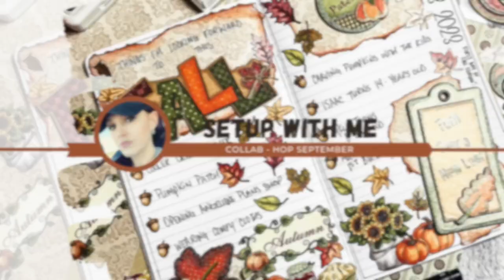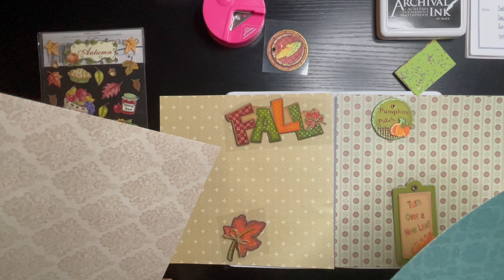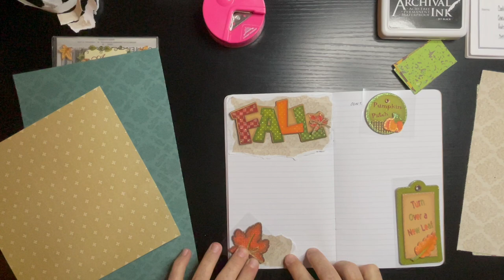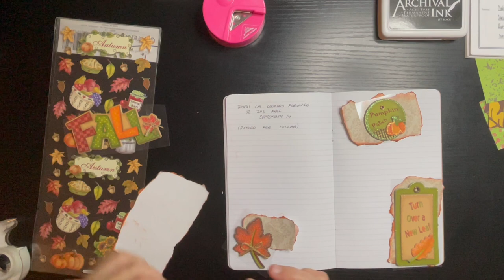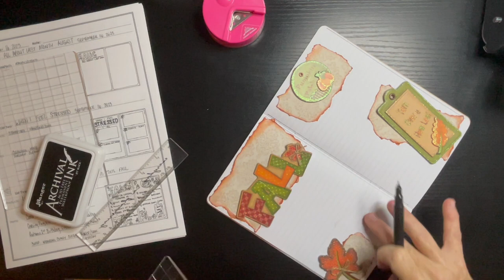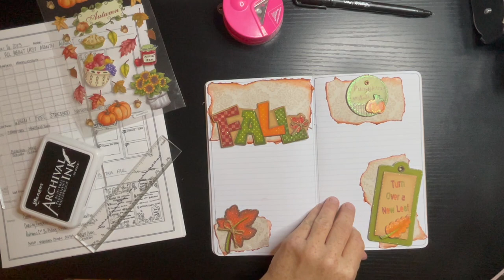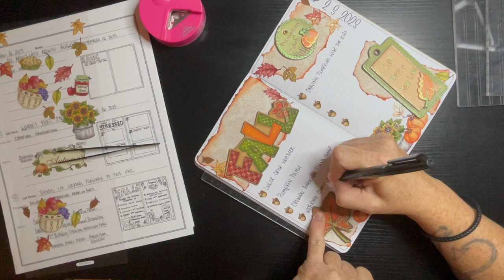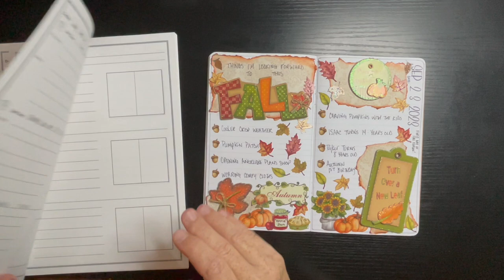| YOUTUBE COLLAB LOOP | SEPTEMBER 2023 | THEME: FALL |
Setting up my Carpe Diem Traveler Notebook for this collaboration in September. The theme for this Collaboration Hop is Fall . I used what I have had in stock for decades.

|Intro of Angelique PLANS|
My Name is Angelique Danielle and I plan alot. I have a lot to share with you. I am a mom with a PLAN & Loving Life with a Plan.

| Planner Used | Carpe Diem Travelers Notebook
| Stamps | Studio Calico (stamp subscription, Mega Stamper)
| Alpha Stickers | Simple Stories, CARPE DIEM Notebook, Ideas "List with Me"

|Record Video|
iPhone Mini 12
|Lighting|
LimoStudio [2 Pack] Photography Studio Continuous 26” Octagonal Soft Box Lighting Kit with CFL 85W Bulbs and Light Stand.
|Stand for Phone |
UGreen Tablet Stand Holder for Bed Long Arm Tablet Desk Mount Overhead Compatible for iPad, iPad Air Pro Mini 4 3 2, iPhone, Samsung Galaxy Tab, Nintendo Switch, & E-Reader.

|Music|  by French Fuse song Positive Fuse